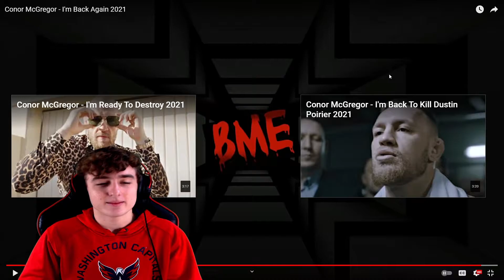CONOR HAS RETURNED! Reacting To Conor McGregor - I'm Back Again 2021!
COME BY TO WATCH A HILARIOUS & CRAZY VIDEO! Thank you for the support! Love you guys!